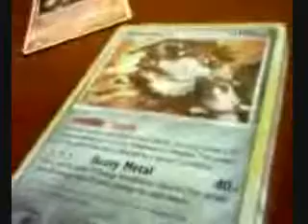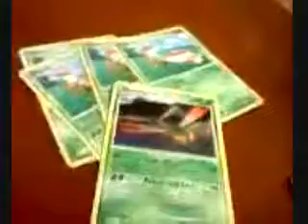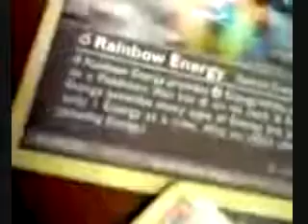Let's Open: Target Double Deck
Showing off what I got when I bought these two decks.